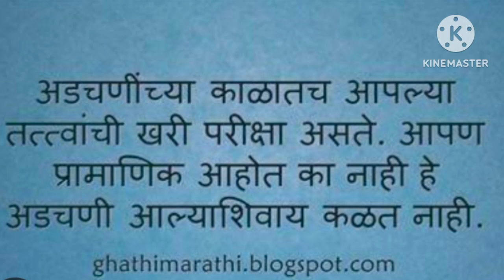Open day 😟।पिठलं रेसिपी। सकाळी सकाळी कोणाच दर्शन झालं🙂। तीन तास झाले पसारा आवरता आवरता 😫